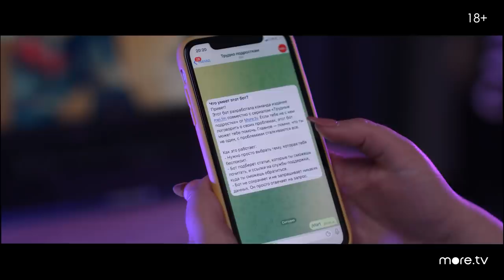Трудные подростки | Буллинг в сериале и в жизни | more.tv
Поговорили с продюсером Алексеем Воробьевым и актерами «Трудных подростков» Аленой Швиденковой и Владимиром Гарцуновым о буллинге в сериале и в жизни.

Если вы столкнулись с буллингом, домашним насилием или зависимостью, напишите боту в Телеграм. Вот он

Этот бот подбирает статьи с экспертными советами по самым острым молодежным проблемам.